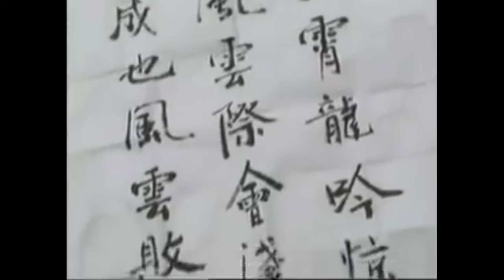The​ Strom​ Rider​ Season​1​ ฟงอวิ๋นขี่พายุทะลุฟ้า​ ep.9 โยยั่วแฟนคุณชายเนี่ยคนที่2ปรากฎกาย​ ง้อวว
The​ Strom​ Rider​ Season​1​ ฟงอวิ๋นขี่พายุทะลุฟ้า​ ep.1​ โยยั่วแฟนคุณชายเนี่ยคนที่2ปรากฎกาย​ แฟนคนแรกตาย​ คนที่สองมาอย่างไว​ 555​ หากท่านดูแล้วชอบ​คลิปนี้​ ฝากกด​ share​ like​ & subscribe​ เพื่อเป็นกำลังใจให้ผมด้วยนะครับ​ สามารถคอมเมนท์​ ติชม​ แสดงความคิดเห็นใต้คลิปได้เลยนะครับ @เร​​ย์​ เอสต้า @Rey-Esta